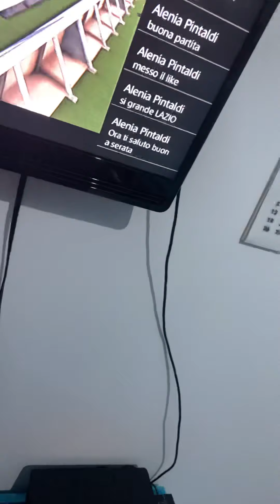Elio Ettorre alla Hector Helio in:Speciale 200 iscritti Big match FIFA 21 Cagliari-Lazio 34agiornata